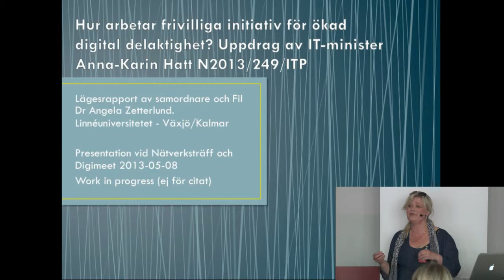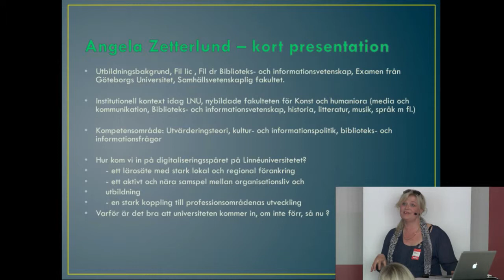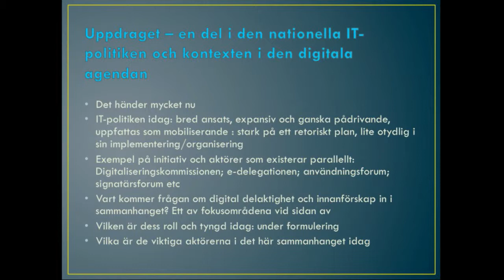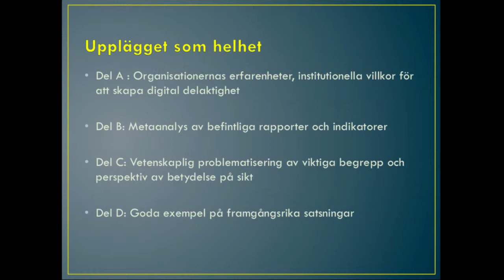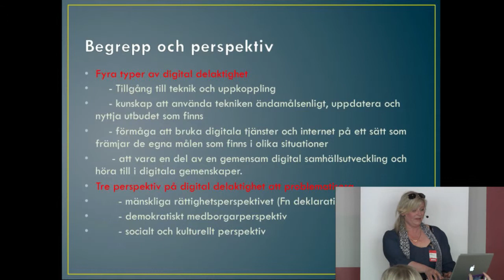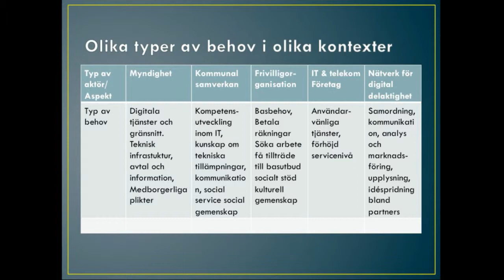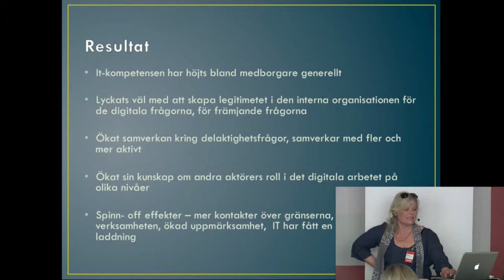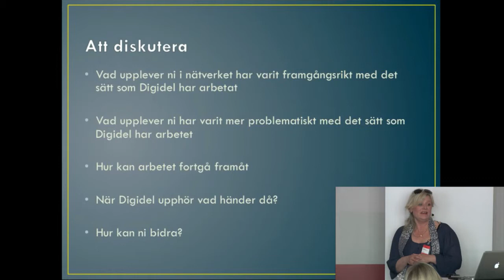Angela Zetterlund - En halvleksrapport om studie för frivilliga insatser för digital delaktighet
Angela Zetterlund er en halvleksrapport om Linnéuniversitetet studie och bjuder in till diskussion.

Från Digidel DigiMeet
IBM, Stockholm
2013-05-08